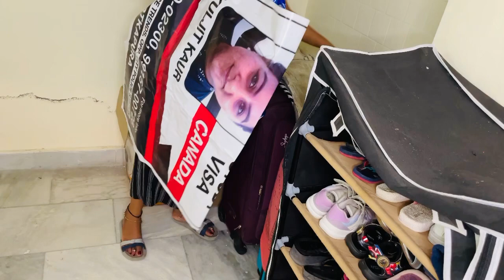किराये के घर स्टोर रूम को कर दिया एकदम साफ़ खिलौने रखने का सही तरीक़ा home organisation ideas hacks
I hope you all are doing well and hope you enjoy being a house maker….
I love my work so i am sharing many of ideas (home decor, organisation,home hack , lots of diy , recycle old stuff,vlogs, kitchen makeover, kitchen related videos)

Everyday habits for cleaning home,how to do house work quickly,Indian housewife daily cleaning routine,cleaning vlog,cleaning habits,useful tips for home cleaning organisation,lifestyle ideas,Indian cleaning routine,organisation hacks,homemaking hacks ,homemaking tips,homemaking ideas,diy for waste